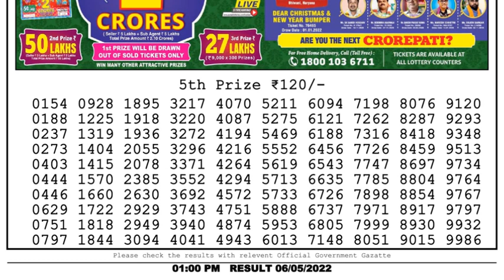🔴Dear Lottery Sambad Live 1pm today 06.05.22 Nagaland State Lottery Result